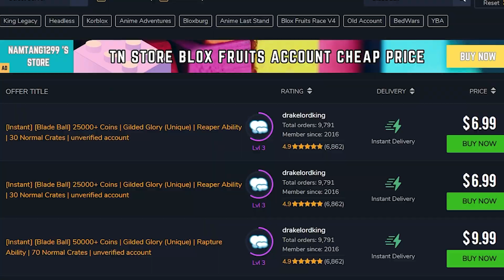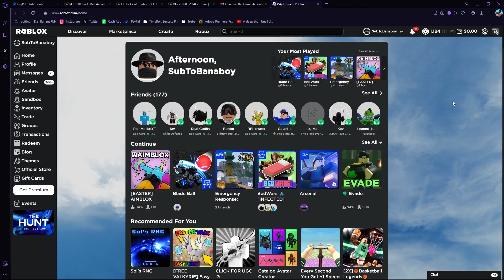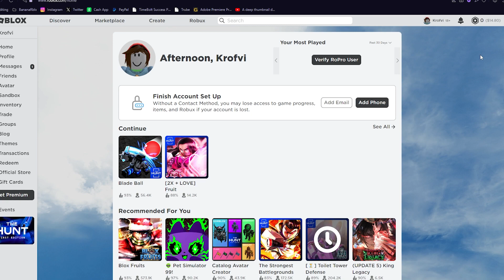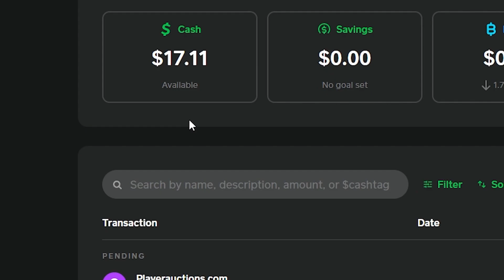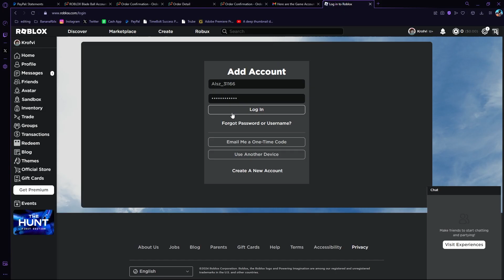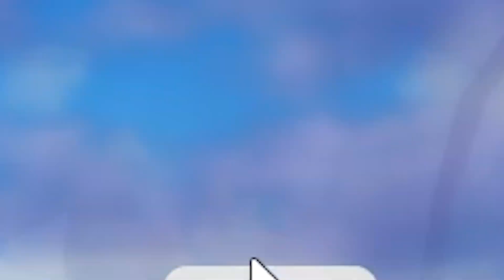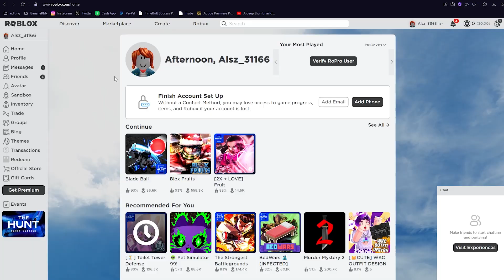I Bought Blade Ball Accounts On Ebay..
Today I Spent My Entire Life Savings for Roblox Blade Ball Accounts to see which is Better... Make sure you watch the whole video to find out what happens